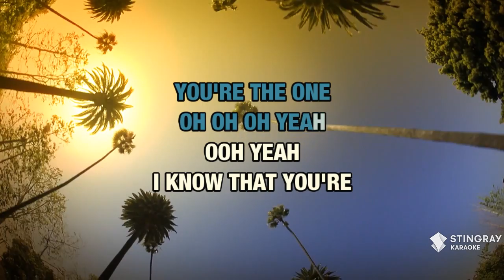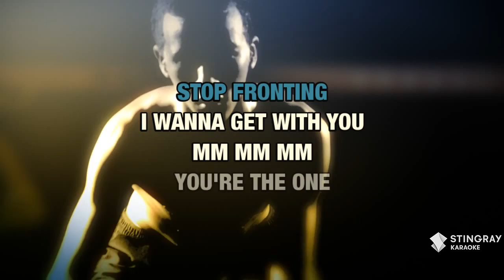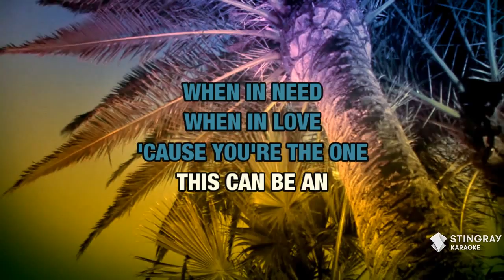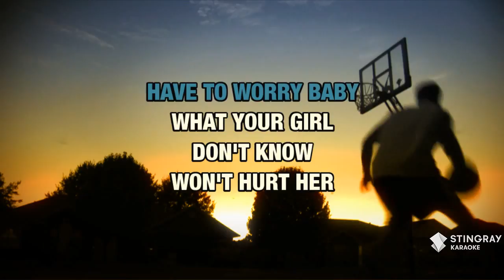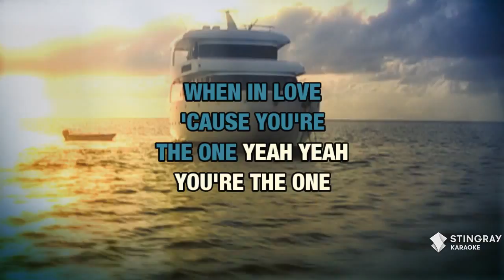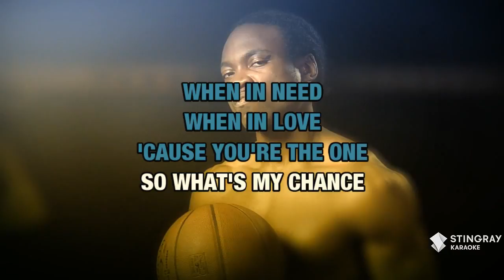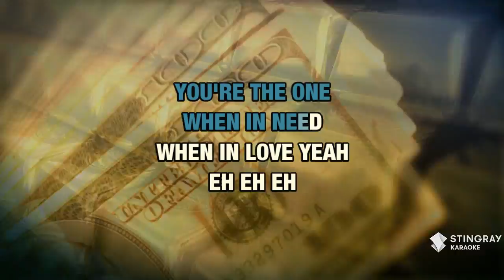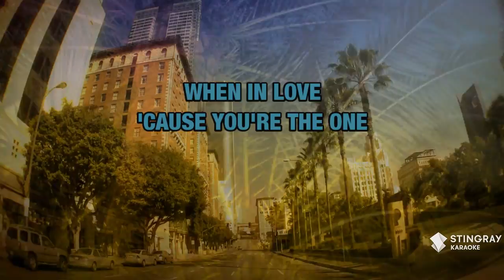You're The One : SWV | Karaoke with Lyrics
Sing You're The One : SWV wherever you go with the Stingray Karaoke mobile app.

Or build your own personal karaoke library by downloading an MP4 of You're The One : SWV from the Karaoke Store